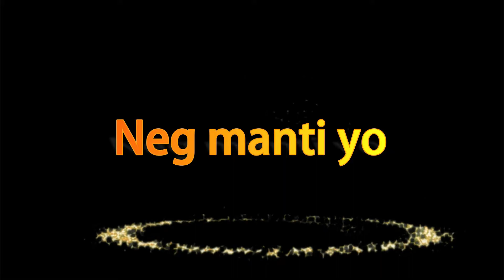Vin tande nan ki club Messi ap jwe saison sa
neg manti yo